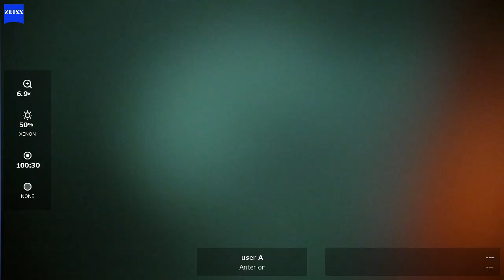OS 2023 11 29 104059 phaco high AXL more than 28mm